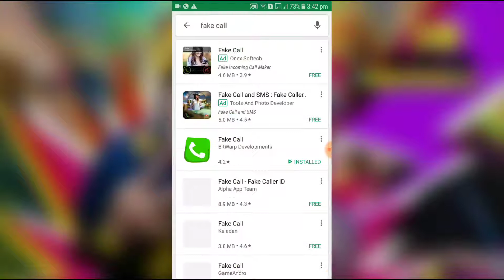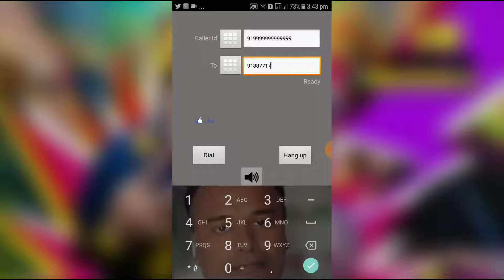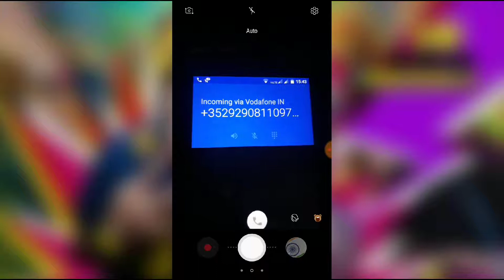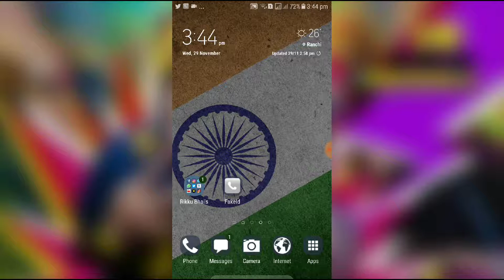How To Call Someone With Private Number (Hindi) || Rikku Bhai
Rikku Bhai YouTube Channel provides daily new ideas , tips, tricks. techniques, some cracks & hacks about Android Computer, Internet ,Facebook, Youtube, Mobile, Google ,Twitter ,Yahoo internet security, Data Security, Discovering New Technology, Website Development , Design And Web Hosting Services / Domain Registration and make money online Tips & Tricks Online Classes.